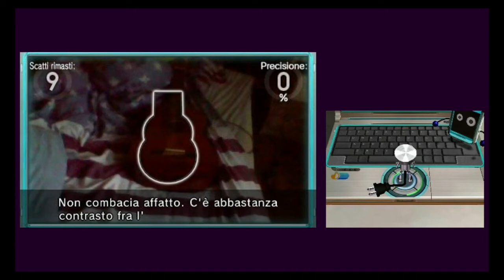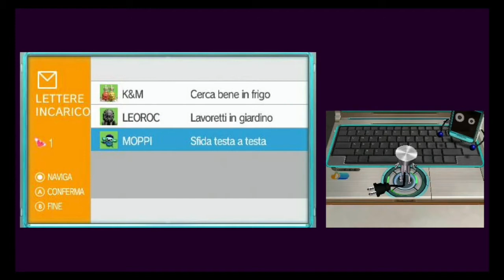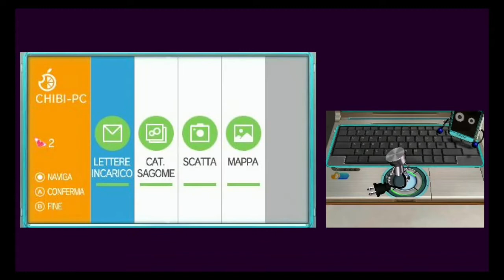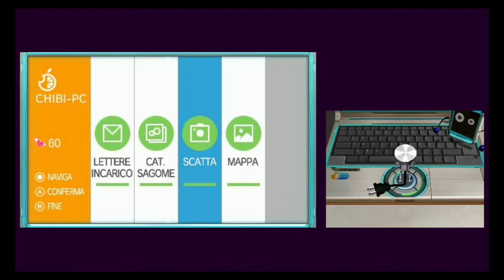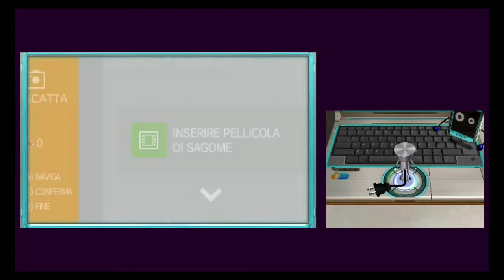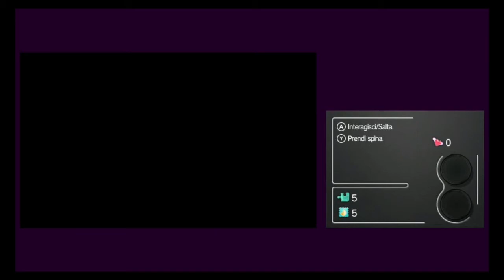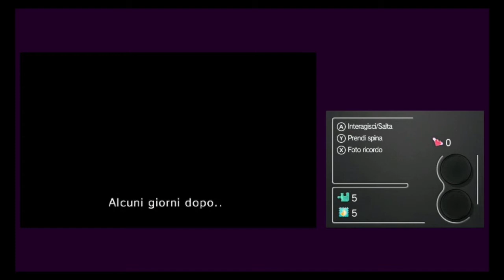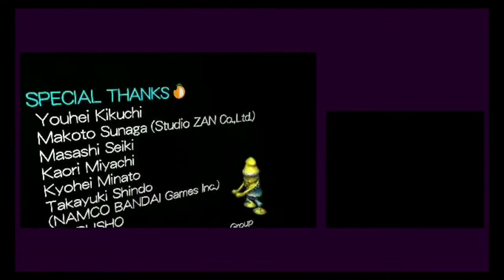Chibi-Robo: Let's Go, Photo!📷(ITA)-21: finale cerchiato